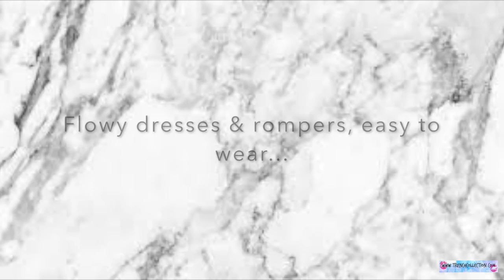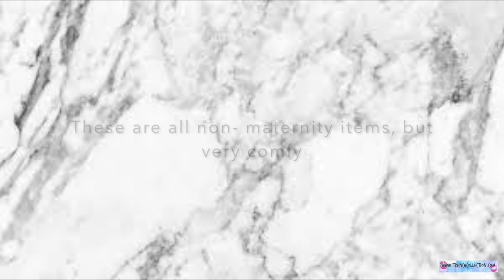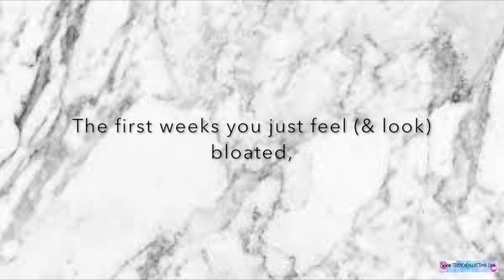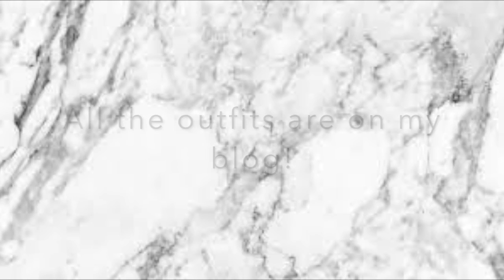PREGNANCY LOOKBOOK: 1.st TRIMESTER | WHAT TO WEAR WHEN PREGNANT?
PREGNANCY LOOKBOOK, WHAT TO WEAR WHEN PREGNANT,
OUTFIT # 1: